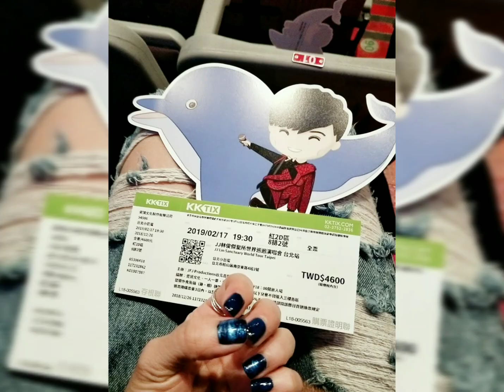e-nail 浪漫星河暈染指彩款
有人也去了 行走CD JJ的聖所演唱會的嗎?
媽媽M編週日拋夫棄子的去了巨蛋
尬的！　真的真的真的太好聽💗

出門前小編認真挑了Miss Cool 與極光藍
畫上與演唱會主題照相符的指彩
然後也很聰明的應用暈染法
林俊傑 JJ Lin

開車前往小巨蛋路上
趕緊聽著JJ歌曲補習

這樣的週日真的真的好完美
粉絲　你們也都愛聽演唱會嗎？
🎀歡迎先到專櫃找齊需要的顏色和問玩彩師幾招彩繪小訣竅

💜e-nail Line玩彩生活圈正式上線：有最新消息與一對一客服喔！
🎀e-nail Line好友ID: @e-nail